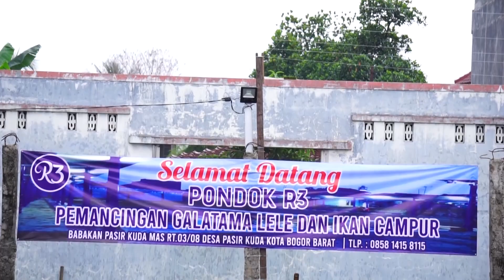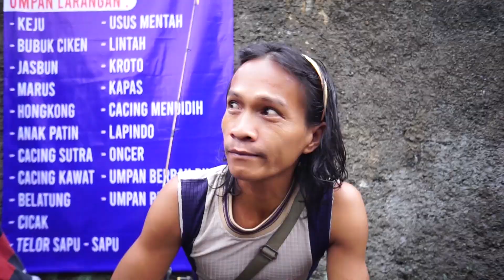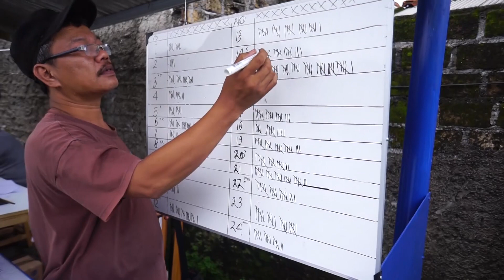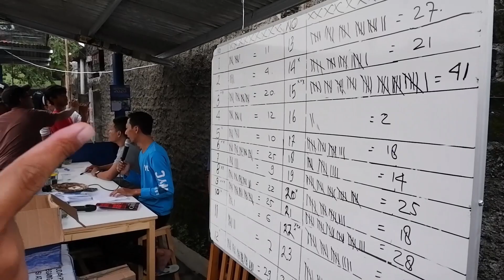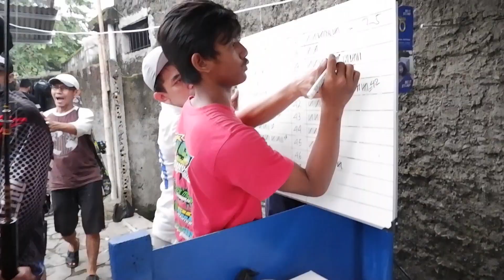PEMBUKAAN GALATAMA LELE PONDOK R3 !! NETER BROO, CADDY SAMPE MINTA AMPUN.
Hallo sobat mancing maen maen, kali ini mancing maen maen berkesempatan melihat keseruan pembukaan GT Lele di PONDOK R3.
Alamat kolam di Babakan Pasir Mas rt 03/08 desa pasir kuda kecamatan bogor barat kota bogor.
Lapak kolam sendiri terdiri dari 48 lapak.

jika kawan ingin di liput dan di dokumentasi branding bisa kirim email ke :